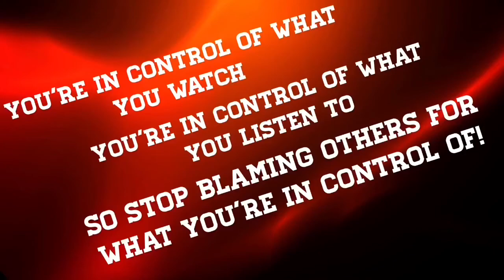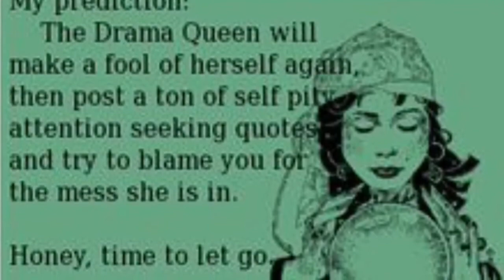Drama....Drama....Drama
Drama makes the world go round.